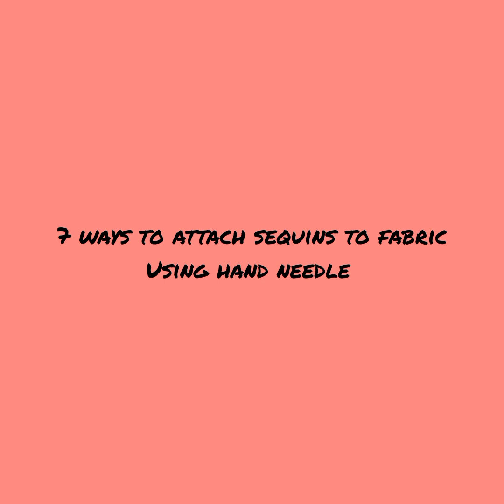7 methods of fixing sequins on fabric/sequins embroidery/hand needle embroidery stitches beads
This tutorial will teach you about how to sew sequins by hand. Fixing sequins on fabrics is a way to add sparkle to the fabric.
Here I will show you 7 ways to sew sequins. All 7 methods require hand sewing.